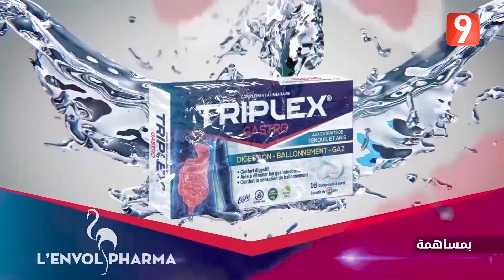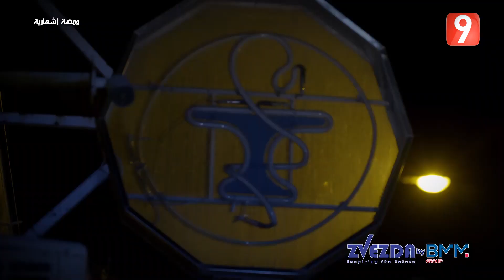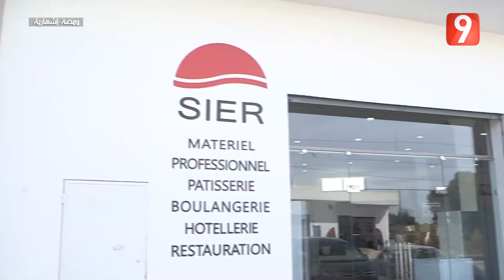El Matinale S04 - EP 164 P01